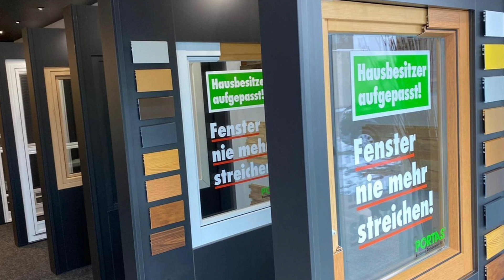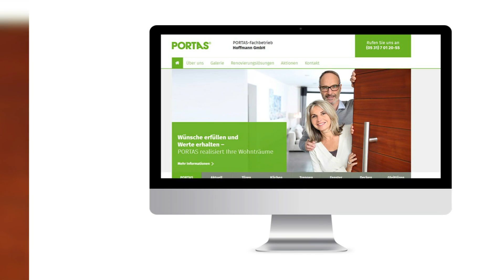Wachse mit PORTAS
PORTAS-Partner gesucht: Die Vorteile für Handwerksbetriebe
partnerschaft.portas.de